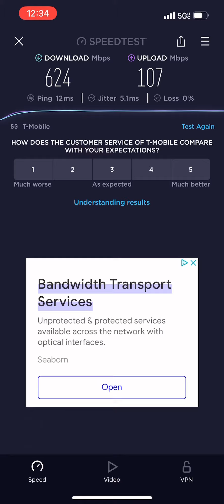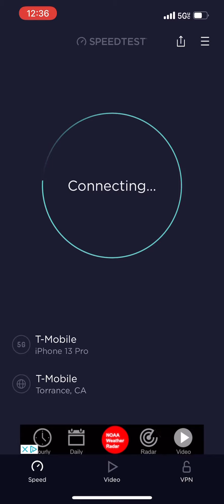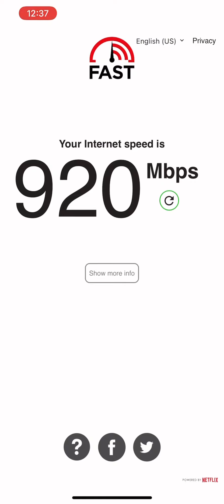T-Mobile n41 ultra capacity